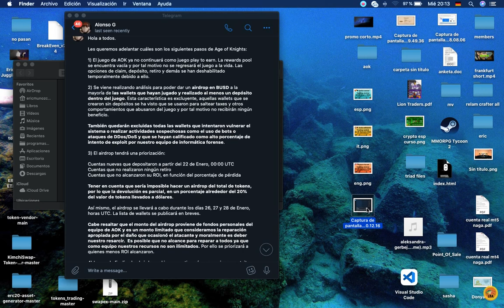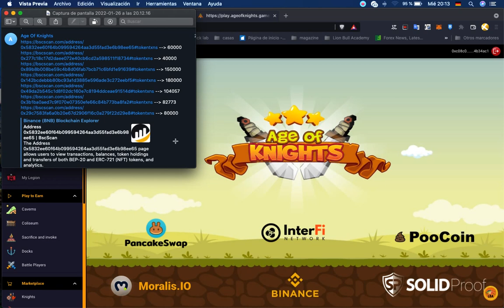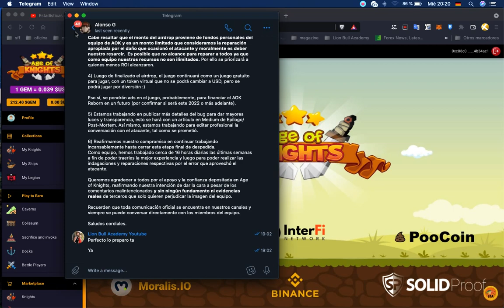AOK Age Of Knights. Hackeado - Los Devs ayudando a la comunidad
Les queremos adelantar cuáles son los siguientes pasos de Age of Knights:

1) El juego de AOK ya no continuará como juego play to earn. La rewards pool se encuentra vacía y por tal motivo no se regresará el juego a la vida. Las opciones de claim, depósito, retiro y demás se han deshabilitado temporalmente debido a ello.

2) Se viene realizando análisis para poder dar un airdrop en BUSD a la mayoría de las wallets que hayan jugado y realizado al menos un depósito dentro del juego. Esta característica es excluyente, aquellas wallets que se crearon sin depósitos se ha visto que se usaron para saltear taxes y otros comportamientos que abusaron del juego y por tal motivo no recibirán ningún beneficio.

También quedarán excluidas todas las wallets que intentaron vulnerar el sistema o realizar actividades sospechosas como el uso de bots o ataques de DDos/DoS y que se hayan calificado como alto porcentaje de intento de exploit por nuestro equipo de informática forense.

3) El airdrop tendrá una priorización:

Cuentas nuevas que depositaron a partir del 22 de Enero, 00:00 UTC
Cuentas que no realizaron ningún retiro
Cuentas que no alcanzaron su ROI, en función del porcentaje de pérdida

Tener en cuenta que sería imposible hacer un airdrop del total de tokens, por lo que la devolución es parcial, en un porcentaje alrededor del 20% del valor de tokens llevados a dólares.

Así mismo, el airdrop se llevará a cabo durante los días 26, 27 y 28 de Enero, horas UTC. La lista de wallets se publicará en breves.

Cabe resaltar que el monto del airdrop proviene de fondos personales del equipo de AOK y es un monto limitado que consideramos la reparación apropiada por el daño que ocasionó el atacante y moralmente es deber nuestro resarcir.  Es posible que no alcance para reparar a todos ya que como equipo nuestros recursos no son ilimitados. Por ello se priorizará a quienes menos ROI alcanzaron.

4) Luego de finalizado el airdrop, el juego continuará como un juego gratuito para jugar, con un token virtual que no se podrá cambiar a USD, pero se podrá jugar por diversión :)

Eso sí, se pondrán ads en el juego, probablemente, para financiar el AOK Reborn en un futuro (por confirmar si será este 2022 o más adelante).

5) Estamos trabajando en publicar más detalles del bug para dar mayores luces y transparencia, esto se hará con un artículo en Medium de Epílogo/Post-Mortem. Así mismo, estamos trabajando para editar profesional la conversación con el atacante, tal como se prometió.

6) Reafirmamos nuestro compromiso en continuar trabajando incansablemente hasta cerrar esta etapa final de despedida.
Como equipo, hemos trabajado cerca de 16 horas diarias las últimas semanas a fin de poder traerles la mejor experiencia y luego para poder realizar las indagaciones y reparaciones respectivas por el error que aprovechó el atacante.

Queremos agradecer a todos por el apoyo y la confianza depositada en Age of Knights, reafirmando nuestra intención de dar la cara a pesar de los comentarios malintencionados y sin ningún fundamento ni evidencias reales de terceros que solo quieren perjudicar la imagen del equipo.

Recuerden que toda comunicación oficial se encuentra en nuestros canales y siempre se puede conversar directamente con los miembros del equipo.

Saludos cordiales.